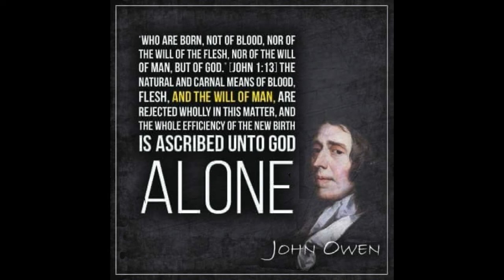The Application of the Soul unto Spiritual Objects, by John Owen.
The Application of the Soul unto Spiritual Objects, by John Owen. The following contains Chapter Twenty of his work, "Φρονημα του πνευματος·, or The Grace and Duty of Being Spiritually Minded, Declared and Practically Improved."

To be spiritually minded is life and peace. — Rom. viii. 6
Set your affection on things above. — Col. iii. 2

Therefore we are buried with him by baptism into death: that like as Christ was raised up from the dead by the glory of the Father, even so we also should walk in newness of life. For if we have been planted together in the likeness of his death, we shall be also in the likeness of his resurrection:
— Romans 6:4-5

But lay up for yourselves treasures in heaven, where neither moth nor rust doth corrupt, and where thieves do not break through nor steal: For where your treasure is, there will your heart be also.
— Matthew 6:20-21

A Psalm of David. The LORD said unto my Lord, Sit thou at my right hand, until I make thine enemies thy footstool.
— Psalm 110:1

III. HAVING considered the nature of spiritual affections as renewed by grace, and those notions of their objects under which they cleave unto them, it remains only that we inquire into the way of the soul’s application of itself unto those objects by its affections, which belongs also unto our being spiritually minded; and I shall give an account hereof in some few particulars, with brief observations on them: —

1. It is required that our adherence unto all spiritual things with love and delight be firm and stable. The affections are the powers and instruments of the soul, whereby it makes application unto any thing without itself, and cleaves unto it. This is their nature and use with reference unto things spiritual. Transient thoughts of spiritual things, with vanishing desires, may rise out of present convictions, as they did with them who cried out unto our Savior, "Lord, evermore give us this bread," and immediately left him. Such occasional thoughts and desires axe common unto all sorts of men, yea, the worst of them: "Let me die the death of therighteous, and let my end be like his!" Fading satisfaction, with joy and delight, do often befall men in their attendance on the word, who yet never come to have it rooted in their hearts.

There are sundry things wanting unto the sincerity of these affections: —

(1.) Those in whom they are never had a clear spiritual view of the things themselves in their own nature which they pretend to be affected withal.

(2.) They have not a sincere love unto them and delight in them for their own sakes, but are only affected with some outward circumstances and concernments of them.

(3.) They find not a suitableness in them unto the ruling principles of their minds. They do not practically, they cannot truly say, "The yoke of Christ is easy, and his burden is light; his commandments are not grievous;" or, with the psalmist, "O how love I thy law!"

(4.) Their affections are transient, unstable, vanishing, as unto their exercise and operations. They are on and off; now pleased and anon displeased; earnest for a little while, and then cold and indifferent. Hence the things which they seem to affect have no transforming efficacy upon their souls; they dwell not in them in their power.

But where our affections unto spiritual things are sincere, where they are the true, genuine application of the soul and adherence unto them, they are firm and stable; love and delight are kept up unto such a constant exercise as renders them immovable. This is that which we are exhorted unto, 1 Corinthians 15:58, "Therefore, my beloved brethren, be ye steadfast, unmovable, always abounding in the work of the Lord, forasmuch as ye know that your labor is not in vain in the Lord." Transient affections, with their occasional operations, deceive multitudes; ofttimes they are as pregnant in their actions as those that are most sincere; and many effects, in joys, in mournings, in complaints, they will produce, especially when excited by any outward affliction, sickness, and the like; — but their goodness is like the early cloud or morning dew. Let none, therefore, please themselves with the operations of transient affections with respect unto spiritual things, be they never so urgent, or so pleasant, or so frequent in their returns; those that are sincere are at all times firm and stable.

takeupcross